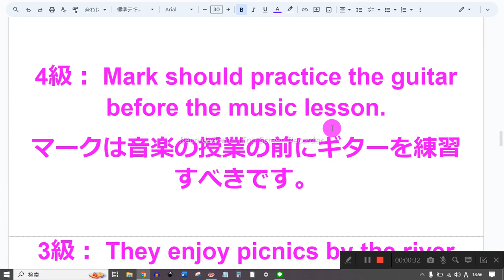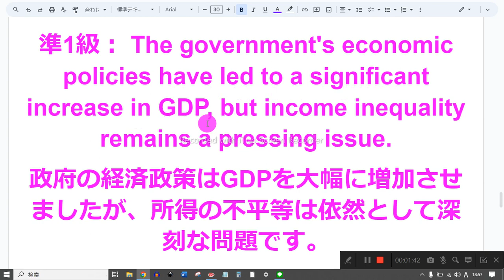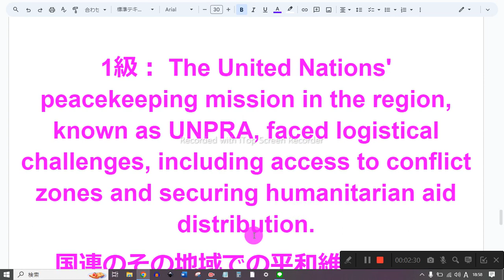英検1級への道 3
1　同じものを繰り返し音読しない
2　読めないところは、読まなくてもよい
3　発音に注意を払わない
4　声の大きさ、速さは自由
5　ほかの人の迷惑になりそうなときは、声を出さず、頭の中で音読する
6　音読の内容は何でもよい
7　音読をしたくないときはやらない
8　音読の順番に決まりはない

5級： Are you going to the zoo with your family this weekend?
今週末、家族と一緒に動物園に行くのですか？

4級： Mark should practice the guitar before the music lesson.
マークは音楽の授業の前にギターを練習すべきです。

3級： They enjoy picnics by the river during the summer.
彼らは夏に川でピクニックを楽しんでいます。

準2級： The historical museum, which houses ancient artifacts, is open to the public on weekends.
古代の遺物が展示されている歴史博物館は週末に一般公開されています。

2級： In the 19th century, settlers established a community between the two mountain ranges, far from any major city.
19世紀に入植者たちは、大都市から遠く離れた、2つの山脈の間にコミュニティを築きました。

準1級： The government's economic policies have led to a significant increase in GDP, but income inequality remains a pressing issue.
政府の経済政策はGDPを大幅に増加させましたが、所得の不平等は依然として深刻な問題です。

1級： The United Nations' peacekeeping mission in the region, known as UNPRA, faced logistical challenges, including access to conflict zones and securing humanitarian aid distribution.
国連のその地域での平和維持活動、UNPRAとして知られるミッションは、紛争地帯へのアクセスや人道支援の確保を含む物流的な課題に直面していました。